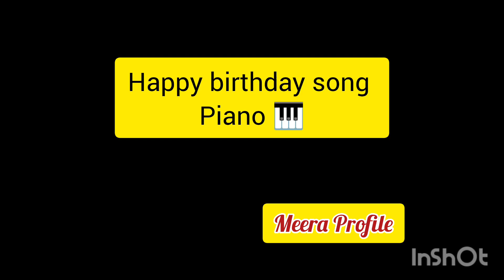Happy birthday Song Piano 🎹 for Children | 40s Piano Tutorial | Easy Slow & Fast version.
Happy birthday to you for children. Just follow this easy cords Fast &Slow mode. Easypiano happybirthdaysong piano pianotutorialforbeginners happybirthdaypiano .
joyeuxanniversairepiano 🎹 tutorial facilepiano pour les enfants.